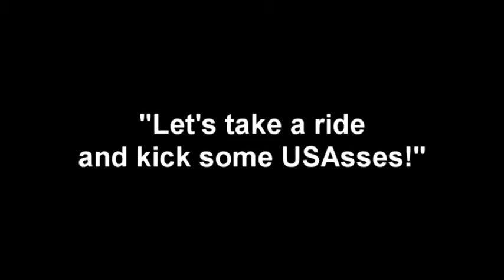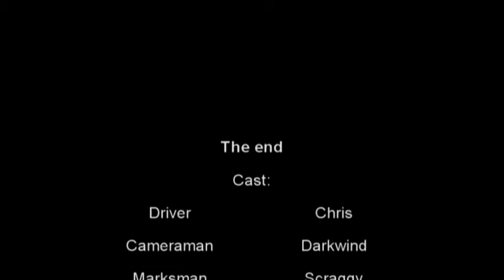Project Fail HD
A couple of Fight for Fun's clan members are having fun at the Skyttegrav.se Project Reality training server.